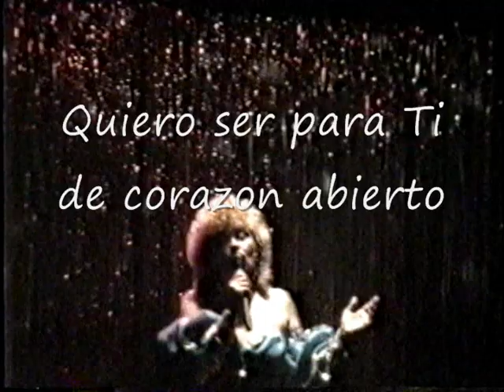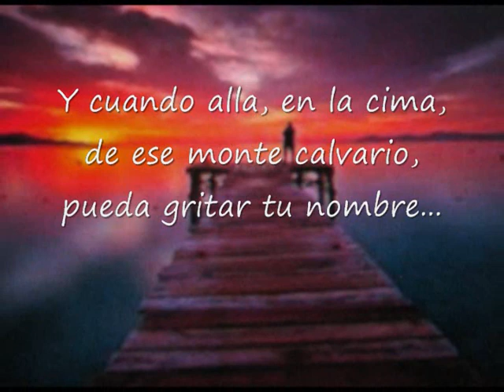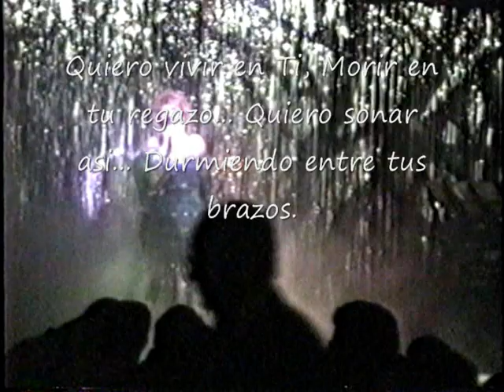GOZO ETERNO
Todo sin Ti es fugaz, el amor y el deseo...Todo sin tu calor, es tedio, no es eterno...Quiero ser para Ti... Contemplar tus océanos ¡Divina unión de Paz,
Amor y ¡Gozo Eterno!  Y cuando allá, en la cima de mi monte calvario,
pueda gritar tu nombre: ¡Señor!  Guía mis pasos... Quiero vivir en Ti...
Morir en tu regazo, quiero soñar así: ¡Durmiendo entre tus brazos!